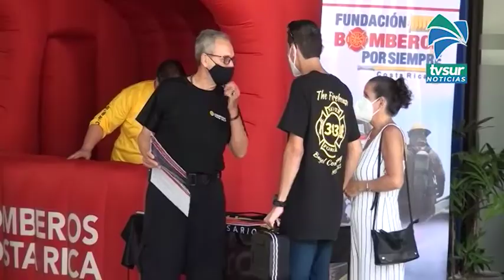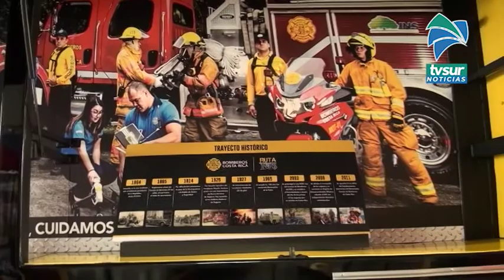Niños y adultos compartieron con los bomberos de Pérez Zeledón en el cierre de una gira del 155 aniv